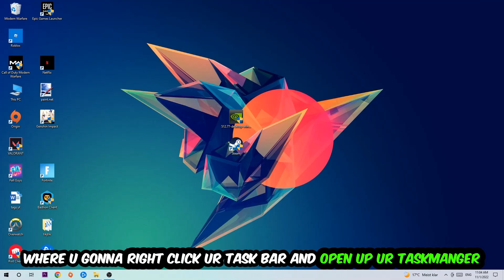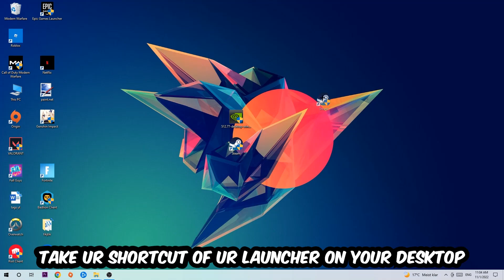Fifa 20 – Fix Not Launching – Complete Tutorial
Fifa 20 not launching,
Fifa 20 not launching pc,
Fifa 20 not launching ps4,
Fifa 20 not launching ps5,
Fifa 20 not launching xbox,
Fifa 20 not opening,
Fifa 20 not opening pc,
Fifa 20 not working,
Fifa 20 not starting,
how to fix Fifa 20 not launching,
how to fix Fifa 20 not loading,
how to fix Fifa 20 not working,
how to fix Fifa 20 not starting,
how to fix Fifa 20 not opening,
how to fix Fifa 20 not launching fix,
Fifa 20 not launching fix,